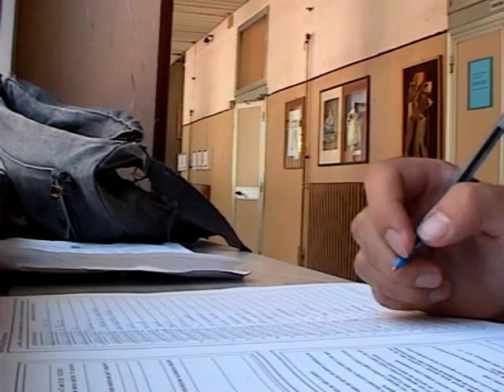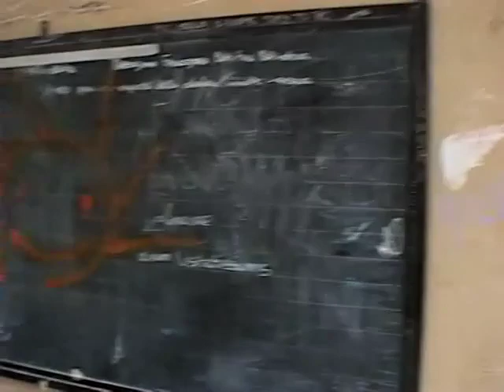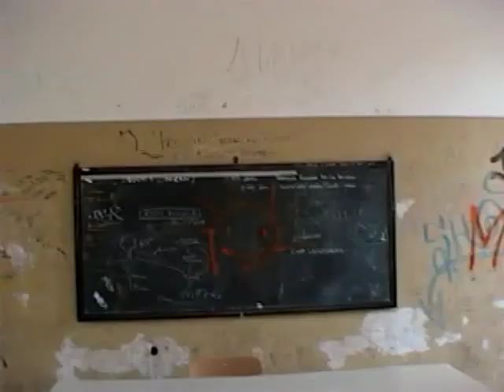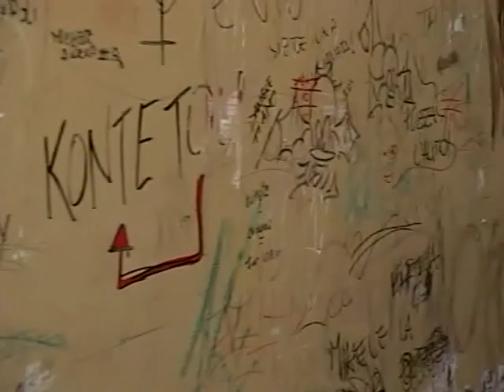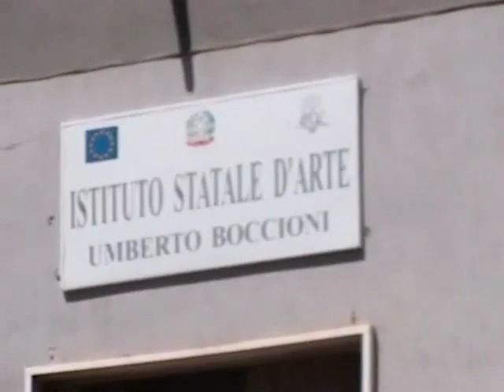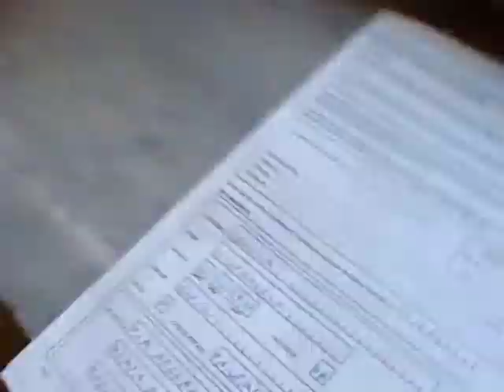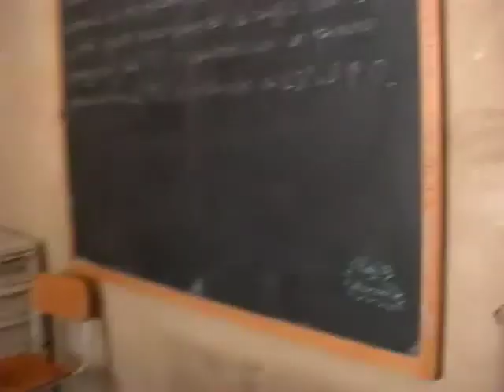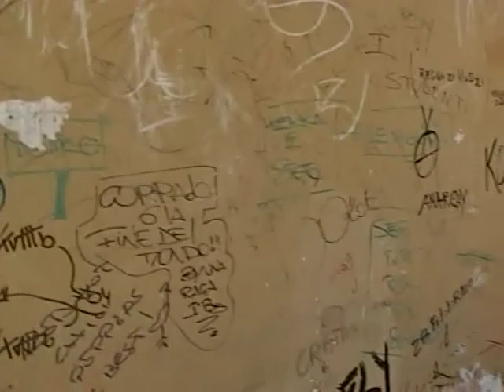Ritono al Boccioni nel 2004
il 9 settembre del 2004 tornai all' istituto d' arte Umberto Boccioni di Fuorigrotta e ripercorsi le aule della mia "giovanezza", dal 1992 al 1996. Velocemente contemplai quel disastro di una scuola inutile in materia d' arte, che durante la noia e la lenta consapevolezza di stare perdendo tempo prezioso, dietro le spalle mi disegnava i ricordi più belli della vita.